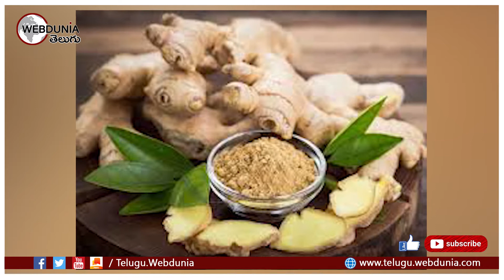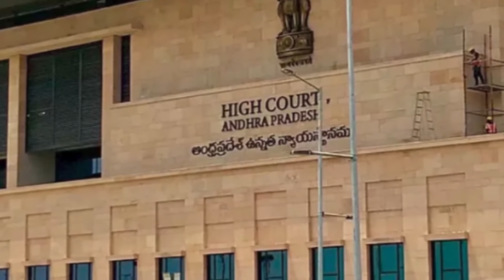Can ginger kill the coronavirus?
అల్లంతో కరోనావైరస్ చచ్చిపోతుందా?

కరోనావైరస్ దెబ్బకు ఇపుడు అల్లం, పసుపు, మిరియాలు, బెల్లం విపరీతంగా అమ్ముడవుతున్నాయి. దీనికి కారణం వీటితో కషాయం కాచుకుని తీసుకుంటే కరోనావైరస్ అడ్డుకుంటుందనే వాదన.